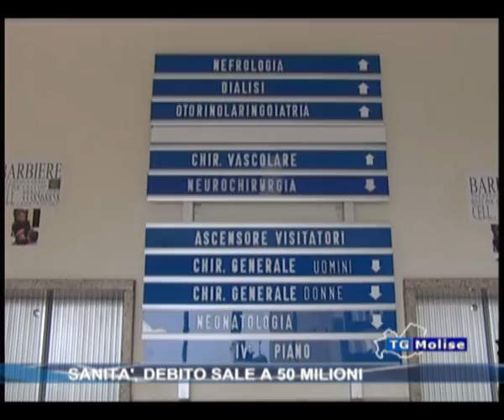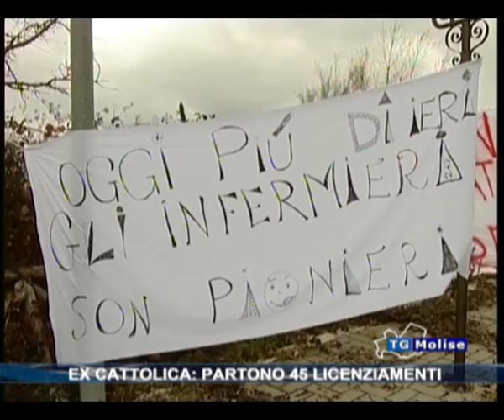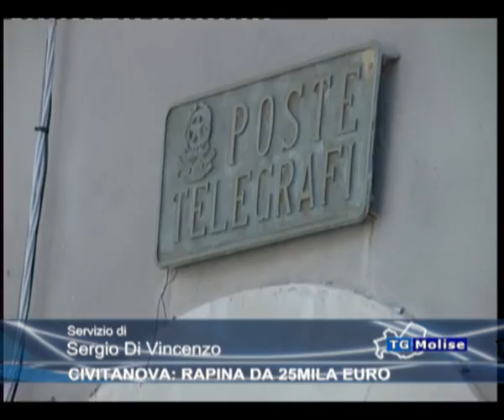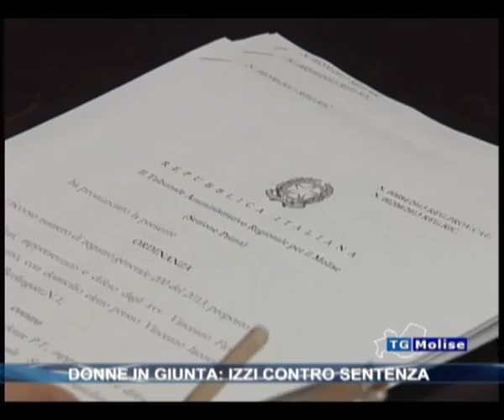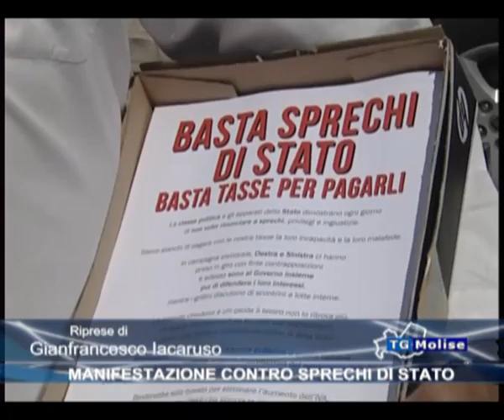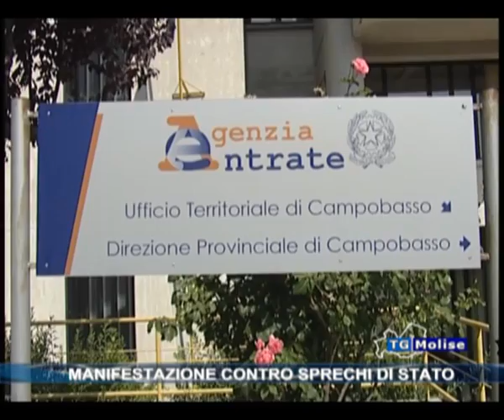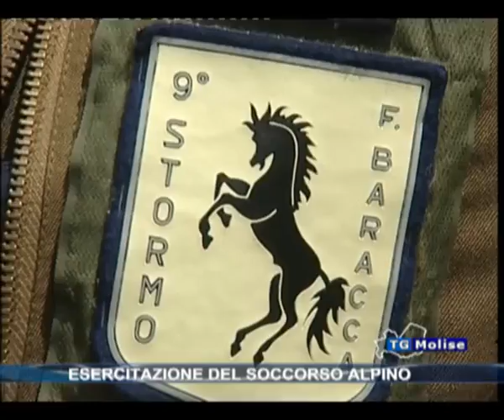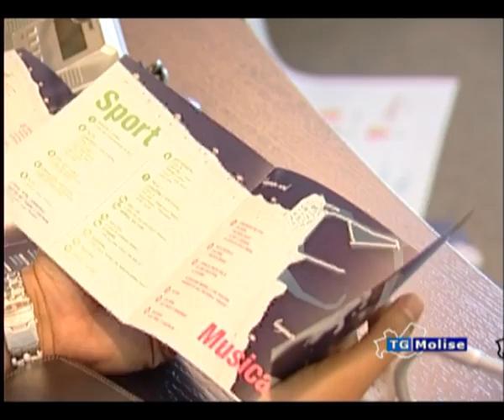Tg Molise ore 23:00 del 16/07/2013